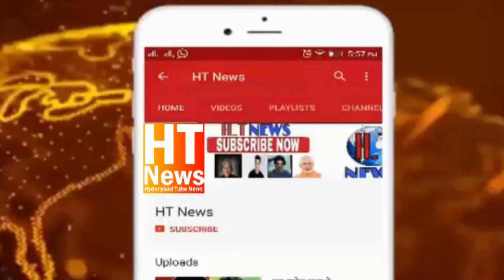Aimim Group Meeting Talabkatta In yakutpura constituency